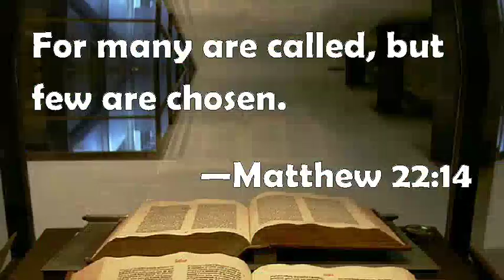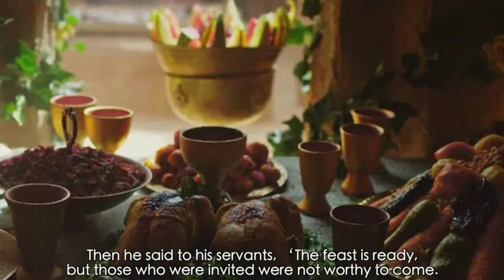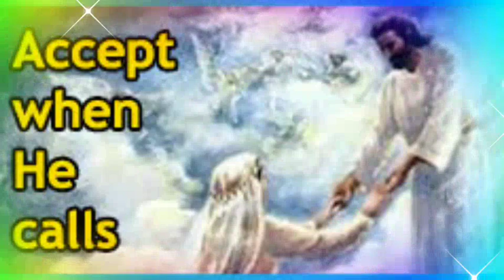CSSA Gnanavani-19/08/2021 St. Ann's Convent, Asifnagar, Hyd